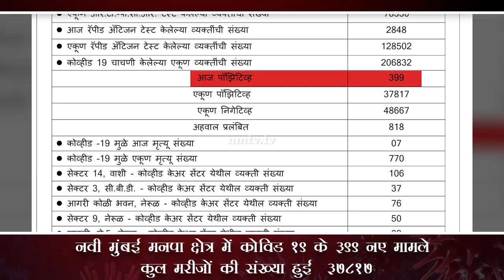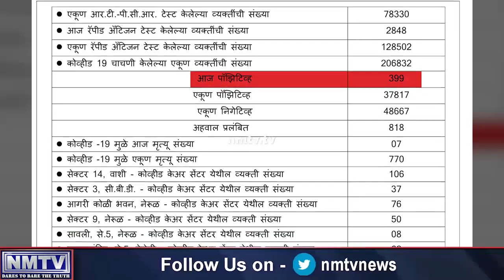October 3: Navi Mumbai accounts 399 fresh COVID cases, total tally zooms to 37,817